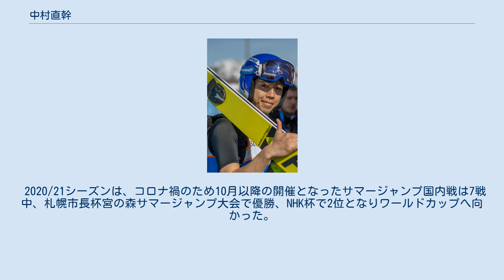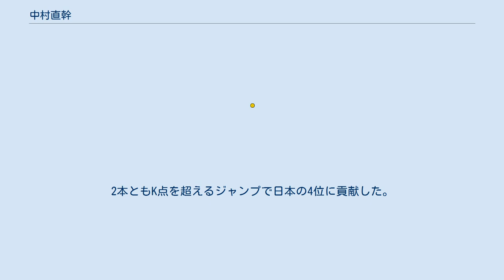中村直幹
中村 直幹 (なかむら なおき、1996年9月19日 - ) は、 北海道札幌市出身のスキージャンプ選手である。
 中学、高校時代は1学年上の佐藤幸椰、同学年の小林陵侑、1学年下の伊藤将充らと競い合うが、少年組での優勝は東海大学付属第四高等学校3年時の札幌市長杯大倉山サマージャンプ大会に留まった。
高校を卒業後、東海大学へ進学した。
 2013年3月1日に札幌で開催されたFIS公認レースの第84回宮様スキー大会国際競技会で国際大会に初出場、36位、48位で終わる。
次の大会出場の機会となった、2013年9月にルシュノヴでひらかれたFISカップに21位、11位と結果で応えた。
 2014/15シーズンは2015年1月16、17日の両日に札幌で開催されたコンチネンタルカップに出場し、1日目24位でポイントを獲得した。
その後、スロベニア等のコンチネンタルカップを経てノルディックスキージュニア世界選手権アルマトイ大会へ出場した。
 2015/16シーズンは、コンチネンタルカップ札幌大会で3戦連続でポイントを獲得し、ワールドカップ札幌大会にデビュー、1日目38位、2日目25位となりワールドカップポイントを獲得した。
ジュニア世界選手権ルシュノフ大会2016では個人戦21位、伊藤将充、岩佐勇研、小林陵侑と共に出場した団体で銅メダルを獲得した。
3月の伊藤杯シーズンファイナル大倉山ナイタージャンプ大会で二本目に最長不倒となる128mを飛び成年組初優勝、この大会から暫定的にK=123m、HS137mと変更された大倉山の冬季新プロフィール下において男子の初代バッケンレコード保持者となった。
 2016/17シーズンは、全日本スキー選手権ノーマルヒル、HBCカップジャンプ競技会、 宮様スキー大会ノーマルヒル、伊藤杯シーズンファイナル連覇など国内で4勝。
アルマトイで開催された2017年冬季ユニバーシアードのスキージャンプ男子個人ではミハイル・ミハイロヴィッチ・マキシモチキン、トーマス・ラックナーを抑えて金メダルを獲得、札幌市で開催された2017年アジア冬季競技大会ではノーマルヒル6位、ラージヒル金メダル、団体金メダルを獲得するなど、飛躍のシーズンとなった。
　 2017/18シーズンまではワールドカップは自国開催時か、海外遠征メンバーの一時帰国に伴う代替メンバーとしての限定的な出場に限られていたが、2018/19シーズンはワールドカップ開幕から海外遠征メンバーに選出されるとシーズン通してワールドカップに出場し続け総合39位に入り、出場機会はなかったものの世界選手権のメンバーに初選出された。
 2019年3月に東海大学を卒業後、環境問題に取り組む新会社「フライング・ラボラトリー」を設立し、スポンサー契約を得ながらスキージャンプを続けることとした、。
2019/20シーズンの夏はコンチネンタルカップから参戦し、シュチンスク大会では2戦連続で2位となり、その後のサマーグランプリではクールシュヴェル大会で3位となり、ザコパネ大会の男子団体優勝のメンバーとなった。
冬は開幕からワールドカップ海外遠征メンバーとして参戦し、総合43位でシーズンを終えた。
 2020/21シーズンは、コロナ禍のため10月以降の開催となったサマージャンプ国内戦は7戦中、札幌市長杯宮の森サマージャンプ大会で優勝、NHK杯で2位となりワールドカップへ向かった。
ワールドカップでは序盤は調子が上がらず、途中コンチネンタルカップに参戦するなどしていたが、後半はポイントを重ね、総合34位の成績であった。
またフライングの団体戦では20年ぶりの表彰台となる団体2位のメンバーとなった。
シーズン序盤に行われたスキーフライング世界選手権に初出場、個人35位、団体5位のメンバーとなった。
世界選手権は2大会連続で代表に選出され、個人戦では出場機会がなかったが、男子団体のメンバーに選出され初出場を果たした。
2本ともK点を超えるジャンプで日本の4位に貢献した。